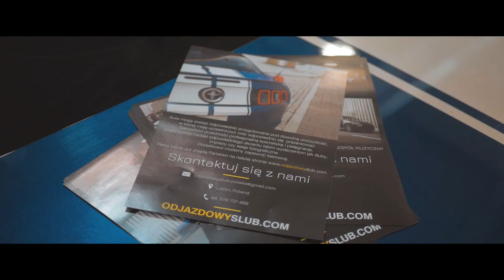Odjazdowy Ślub - Wypożyczalnia aut - Targi Moto Session 2018